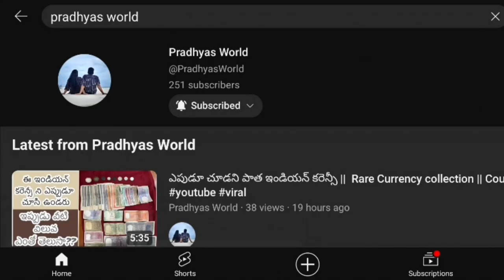Panti lo godavari daatara? Kotipalli || Draksharamam || Konaseema || East godavari